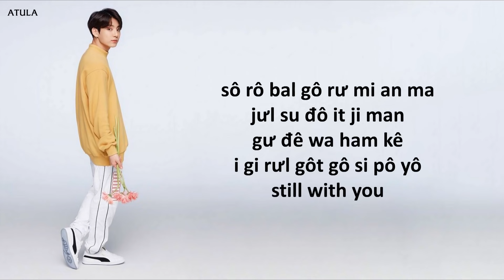[Phiên âm Tiếng Việt] Still With You - BTS Jungkook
❥ Không lưu được ngoại tuyến là do nhạc có bản quyền, bên sở hữu bản quyền không cho phép tải chứ không phải do mình cài đặt nhé các bạn.
❥ Album: Festa 2020
❥ Artist: BTS Jungkook
❥ Track: Still With You
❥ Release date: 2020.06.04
easy lyrics still with you bts jungkook
easy lyrics kpop still with you bts jungkook
transcribe the lyrics still with you bts jungkook
phien am tieng viet still with you bts jungkook